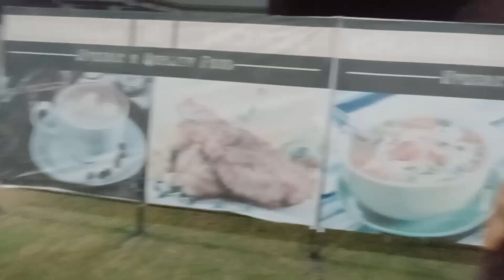Khana Khanay gaye or Bhooker czn ki hui entry 😂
Hello guys welcome to my New Channel 💖💞❤️💖

In My YouTube channel you all guys are going to have a lot of fun and daily routine works for the welfare and other joys ,💞🥳